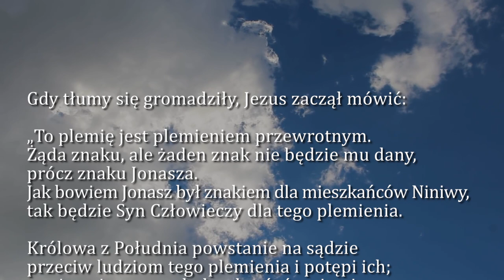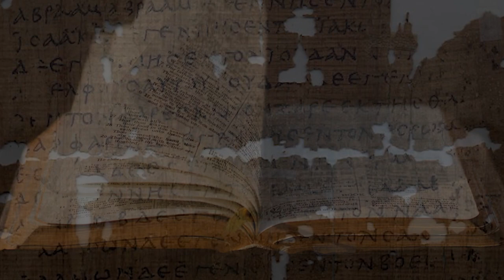Dobra Nowina na dziś | 24 lutego - Środa, I tyg. Wielkiego Postu